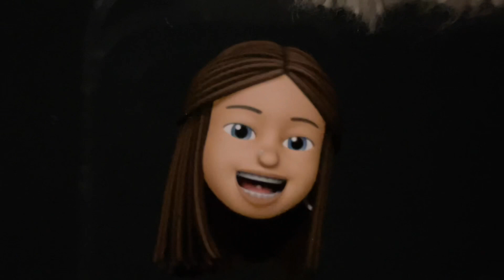Why am I different? Emoji version.